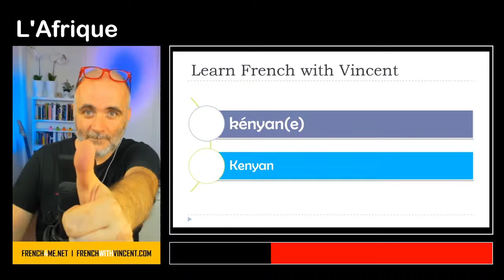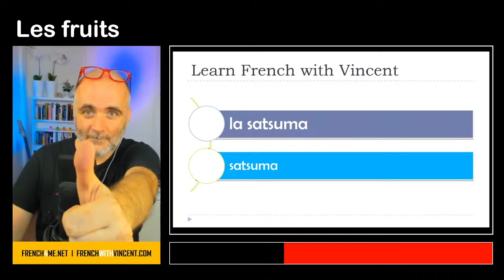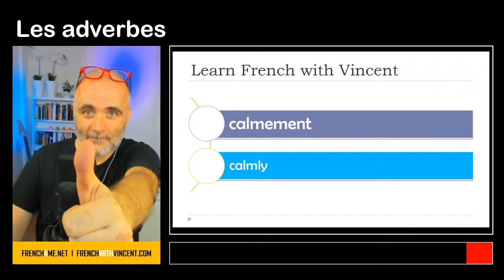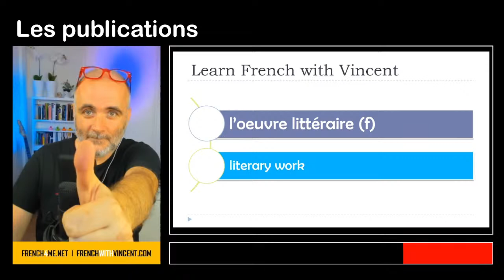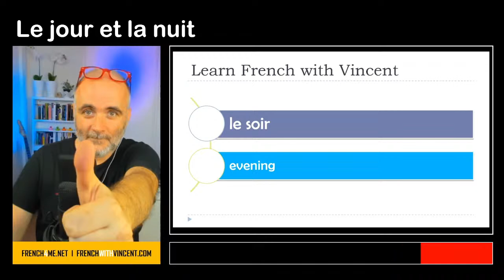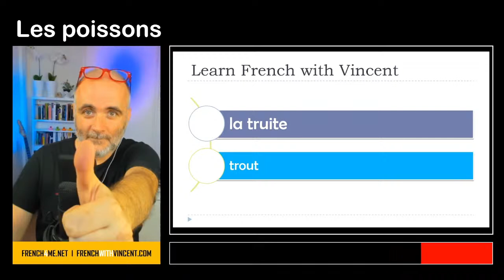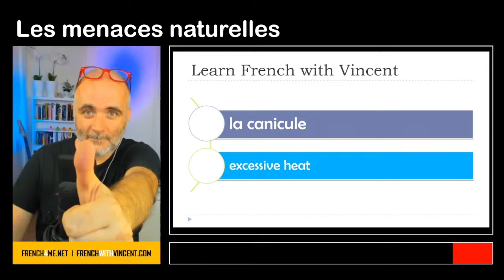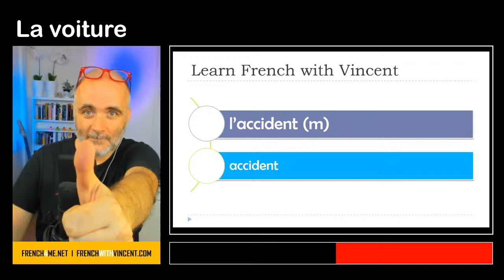Learn French 24/7 I Vocabulary you MUST know in French to be FLUENT